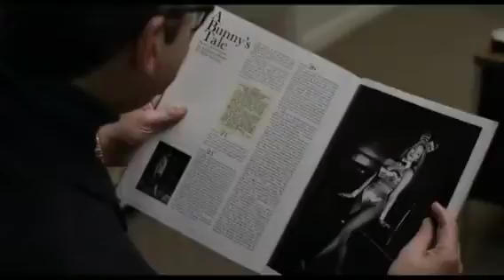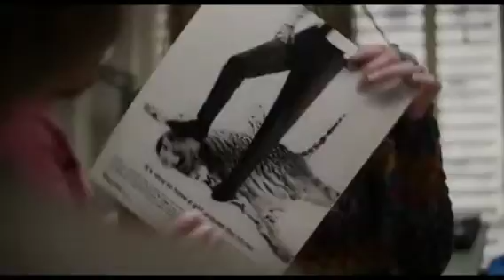THE GLORIAS Official Trailer (2020) Alicia Vikander Movie HD